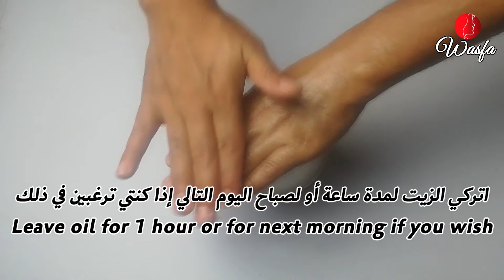Homemade Aloevera Hair Oil for Double Hair Growth - Aloevera Gel to get Long hair, No Hair Fall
Aloevera Hair oil massage stimulates the hair follicles in the scalp while improving blood circulation. It helps purify the hair follicles, strengthen them, and prevent clogging, curbing hair loss. It helps calm aggravated scalp and treats issues such as dandruff. It helps you to get thick hair naturally. solves the problem of hair loss and baldness. it helps to regrow loss hair at bald patches area. it deals with problems like dandruff , hair breakage and hair thinning.
i promise your hair will never stops growing after you use this oil. your hair will grow like crazy. I Promise That After Using This Your Hair Will Never Stop Growing / Super Long Hair Growth Secret.
this remedy is very very effective to stop hair fall, stop hair fall for mens, grow hair faster, grow long hair, thicker hair, healthy hair without any side effects, i have tried this remedy personally and results are unbelievable.  This remedy will not only help you get rid of hair fall, dry damaged hair but also make your hair super thicken, healthy and shines like never before, just use this remedy for 2 weeks and see the magical results.

Aloevera for fast hair growth, stops hair breakage, controls hair thinning, helps to regrow hair from roots, aids double hair growth, helps to get long hair, get thick hair, hair regrowth, regrow hair at bald patches, stops baldness, helps to achieve healthy hair, and adds volume to your hair.

Aloevera mixed with coconut oil is great combination for hair. it deeply conditions your hair and gives your silky smooth soft hair. it helps to overcome the problem of frizzy hair and gives shine to your hair.